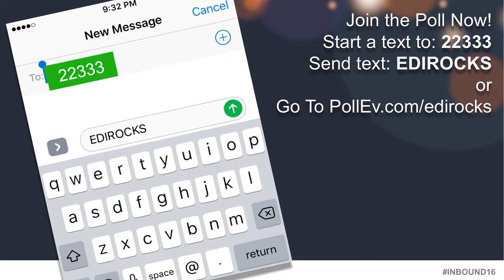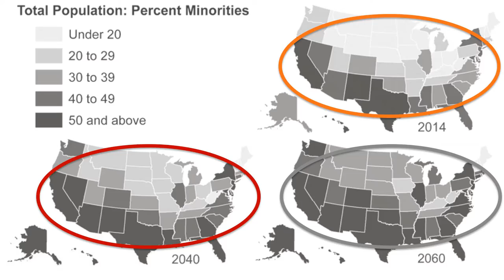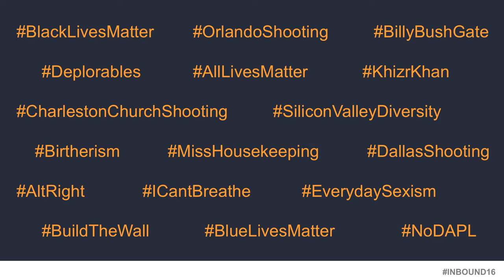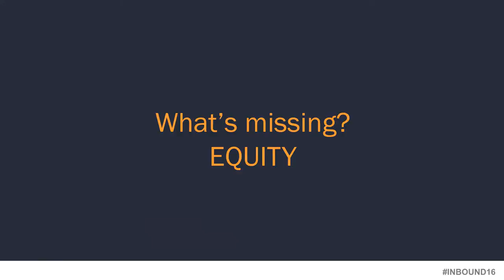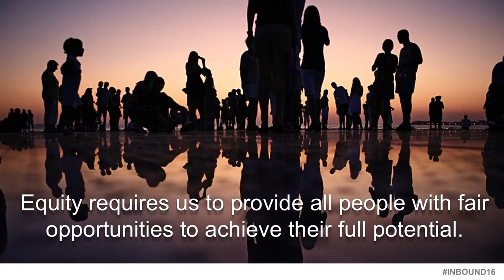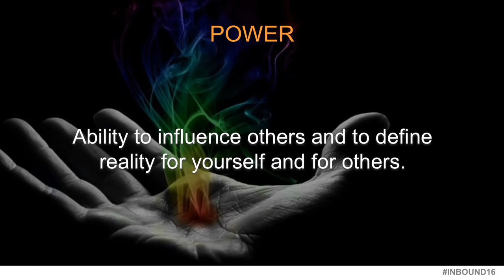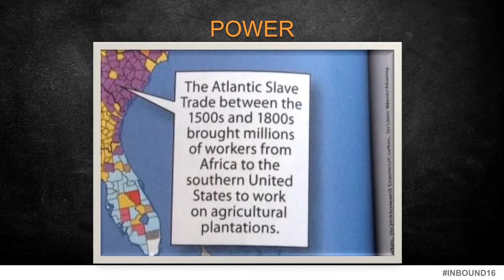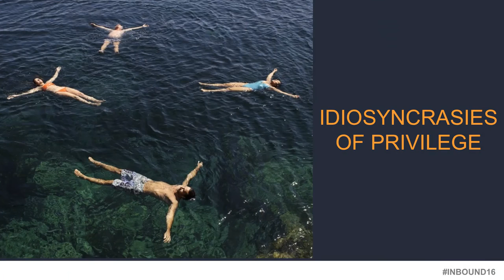INBOUND 2016: Natalie Burke "Completing the Bridge to Nowhere: Beyond Diversity and Inclusion"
For more like this check out INBOUND 2016 playlist and content.inbound.com!

While there is more diversity and inclusion now than there was in the 70’s, it’s not enough, not even close. Consider recent reports on Silicon Valley’s failure to hire and retain diverse employees. We’ve invested billions in diverse and inclusive workplaces and public spaces – building a bridge to a better world - although it appears we’ve stopped short of our goal. Diversity and inclusion alone won’t guarantee that all people have fair opportunities to achieve their full potential – but equity does. Without equity, we’ve made promises we can’t keep, started what we can’t finish, and built a bridge that leaves us dangling between where we were (a place of prejudice and inefficiency) and where we aspire to be (fairness and optimization). Equity, diversity, and inclusion (together) are the best way to make us bigger, faster, stronger, smarter, and better at doing what we do. Be compelled to build your bridge. Learn to undergird it with equity. Do good AND do well.